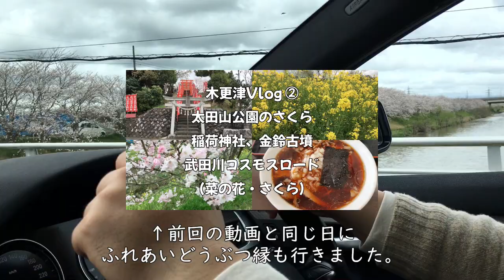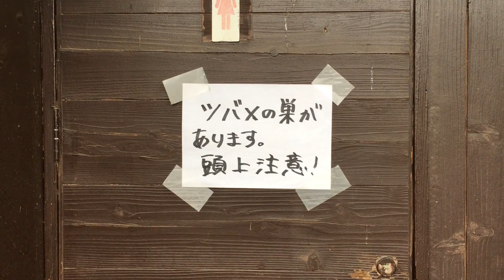【癒し】袖ヶ浦ふれあいどうぶつ縁、2024.4【Vlog】Sodegaura Fureai Animal Encounter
桜の見頃に、千葉県袖ヶ浦市に２０２０年にオープンした、袖ヶ浦市ふれあいどうぶつ縁へ初訪問しました。
広くて緑豊かで鳥のさえずりが聞こえて、羽が伸ばせて癒されました＾＾
GWや夏休みなどにいかがでしょうか？＾＾
ひつじ、ヤギ、アルパカ、ダチョウ、ロバ、ポニー、カピバラ、犬、ヒヨコ、牛、七面鳥 etc

～フリー素材楽曲・効果音～

●効果音
ウインク／作: 稿屋 隆様
フィルムカメラのシャッター音／作: NaruIDEA様
パフパフラッパ／作: もっぴーさうんど様
文字・テロップ表示音／作: ひふみセオリー様
無念／作: 稿屋 隆様

使用させていただきましたm(_ _)い